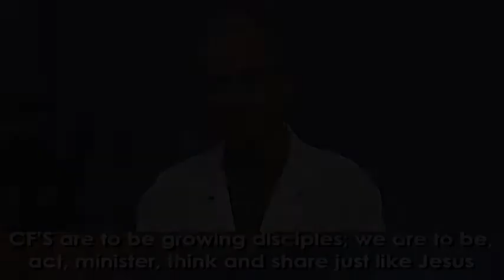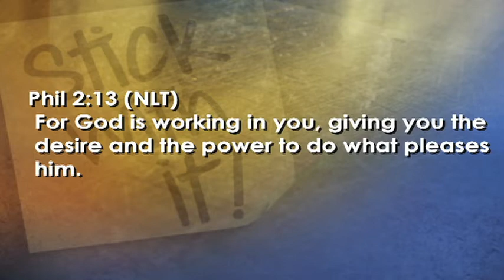Refreshing The Word - The Sticky Lab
We need to get our Bibles open on a daily basis, exercise spiritual disciplines and apply those principles - become growing disciples of Jesus Christ and impact our world. WIN DISCIPLE SEND